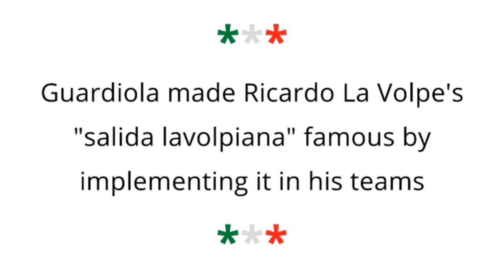🇲🇽 The LAVOLPIANA Build Up explained in ENGLISH 🇬🇧 (subtitles) by RICARDO LA VOLPE himself ! ⚽🇦🇷 🧠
DO NOT FORGET TO PUT THE SUBTITLES !

0:00 - Intro
1:07 - The importance of the Goalkeeper
1:45 - The traditional Build-Up
3:41 - The role of the 3rd Defender
5:04 - The 2 "main actions"
7:32 - The Build-Up with a Back Four

FUTBOL THERAPIST

Football
Futbol
Fussball